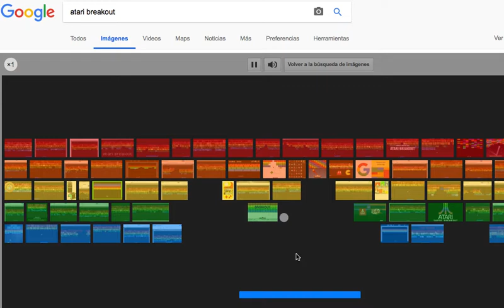Google lanza Atari Breakout